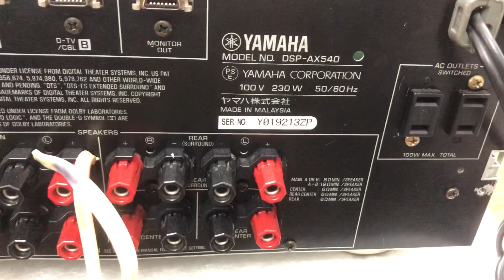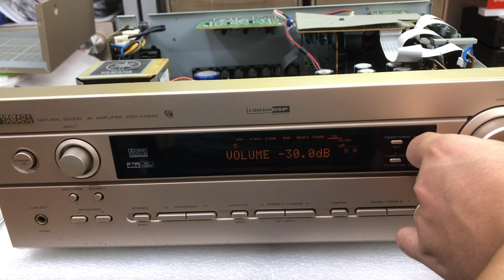Giải mã Yamaha 540 giá 3tr 0941.891.914 tại Minh Audio Hà Đông Hn